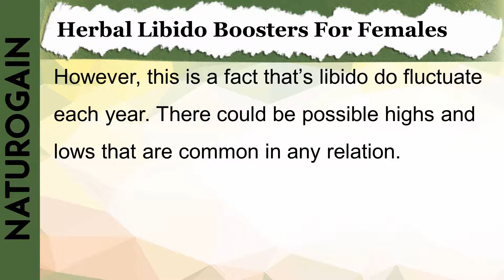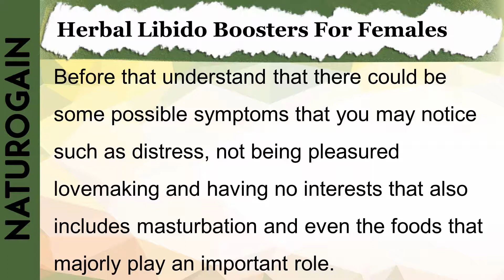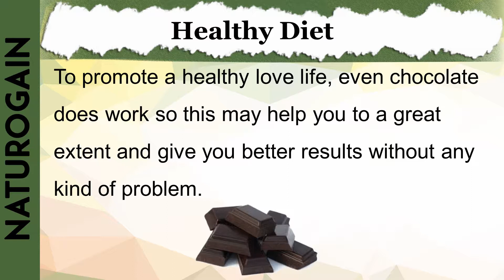Natural Supplements for Boosting Sex Drive, Increase Libido in Women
Find information about the best natural supplements for boosting sex drive and increase libido in women

In this video, we have discussed the best natural supplements for boosting sex drive and increase libido in women naturally.

Lady Fire capsules are natural supplements that increase female libido and help women to actively participate in lovemaking.